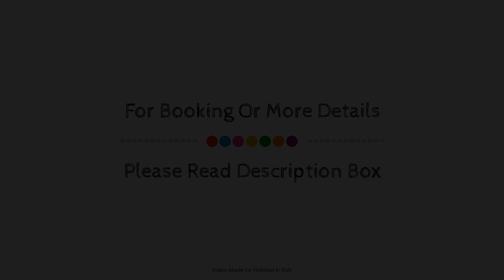Hotel Elisabetta, Castellammare di Stabia, Italy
About Property:
Ideally located in the Castellammare Di Stabia area, Hotel Elisabetta promises a relaxing and wonderful visit. The property offers a high standard of service and amenities to suit the individual needs of all travelers. Service-minded staff will welcome and guide you at Hotel Elisabetta. Comfortable guestrooms ensure a good night's sleep with some rooms featuring facilities such as towels, closet, air conditioning, heating, desk. The property offers various recreational opportunities. Hotel Elisabetta combines warm hospitality with a lovely ambiance to make your stay in Castellammare di Stabia unforgettable.
Searching For
1. Hotel Elisabetta - Castellammare di Stabia
2. Hotel Elisabetta - Castellammare di Stabia Virtual Tour
3. Hotel Elisabetta - Castellammare di Stabia Rooms
4. Hotel Elisabetta - Castellammare di Stabia Amenities
5. Hotel Elisabetta - Castellammare di Stabia Videos
6. Hotel Elisabetta - Castellammare di Stabia Offers
7. Hotel Elisabetta - Castellammare di Stabia Deals
Audio Credit:
Track Title: Subway Dreams
Artist: Dan Henig